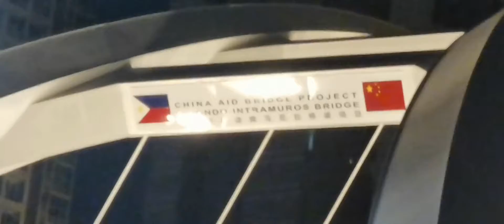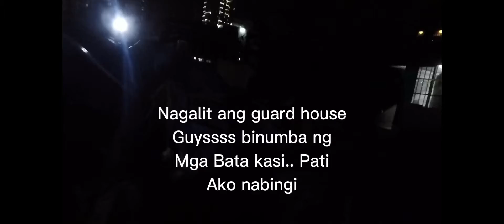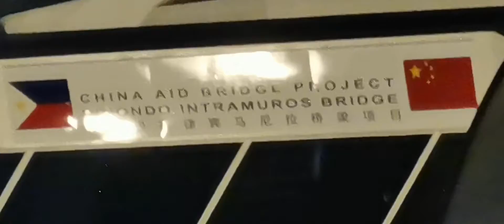ang Bagong tourists attractions ng manila daming nammasyal... project of China and Philippines